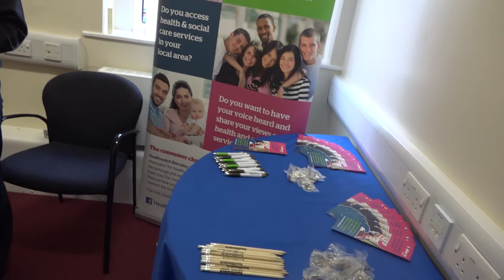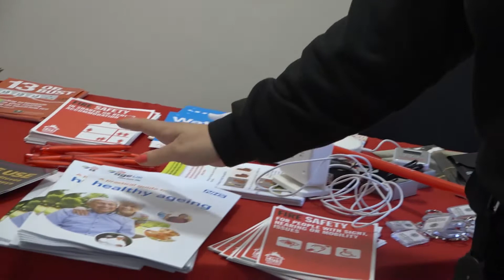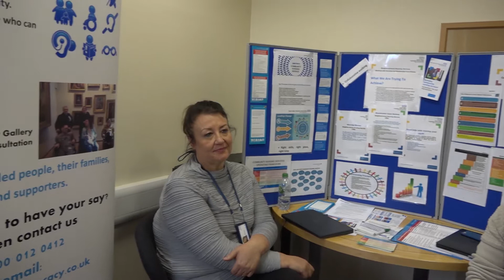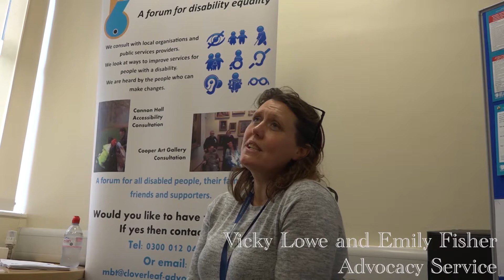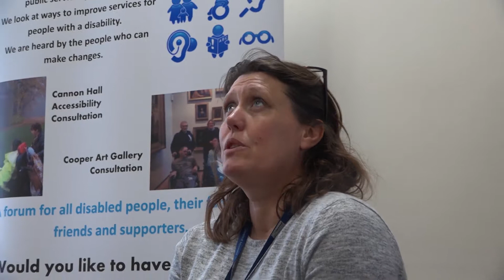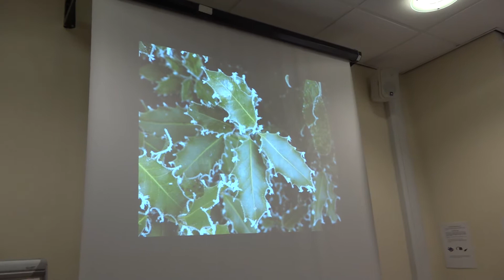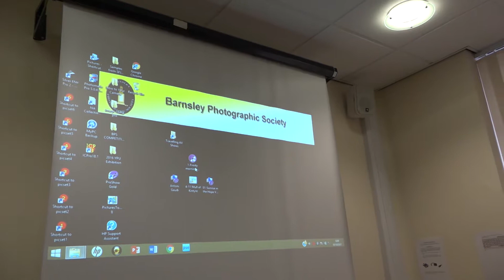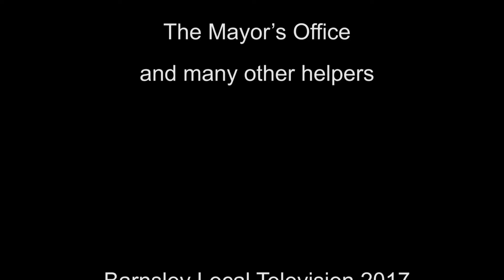UN Older Peoples Day at Kendray Hospital